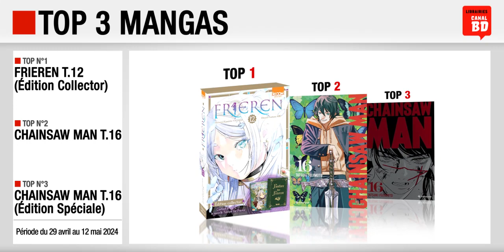26/04 au 12/05/24 : Top des ventes "mangas" chez les libraires Canal BD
Top 3 des meilleures ventes de mangas, enregistré chez les libraires du Réseau Canal BD, entre le 29 avril et le 12 mai 2024 :
- Top 1 : Frieren T.12,  Coffret Collector (ed. KI-OON)
- Top 2 : Chainsaw Man T.16 (ed. CRUNCHYROLL)
- Top 3 : Chainsaw Man T.16, Édition Spéciale (ed. CRUNCHYROLL)